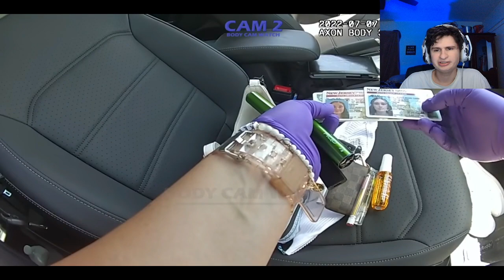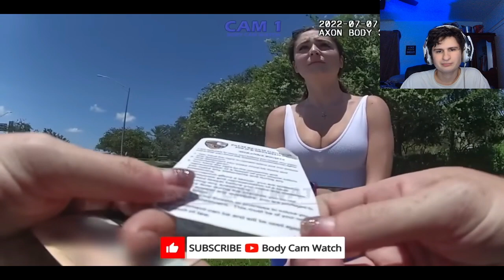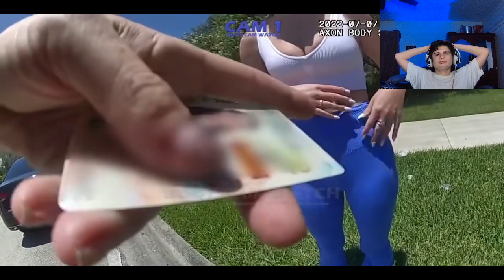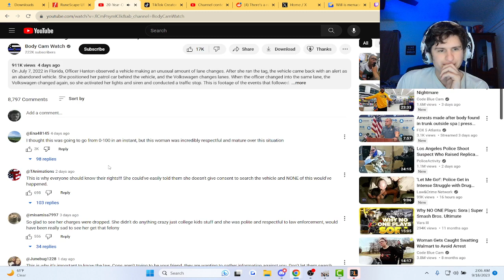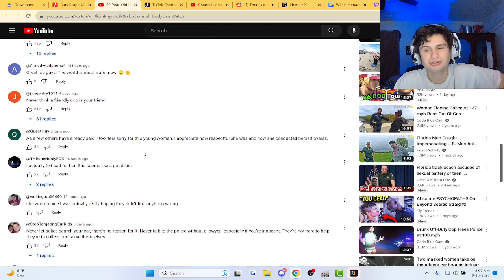20-Year-Old Learning Her Lesson the Hard Way | Reaction!